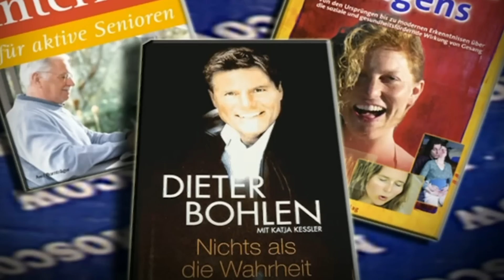HOT DSDS: Frau glaubt, sie ist die HEISSESTE Kandidatin aller ZEITEN..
Deutschland sucht den Superstar DSDS mit Dieter Bohlen RTL Reaktion ganze Folge - El Maggis Talentshow!